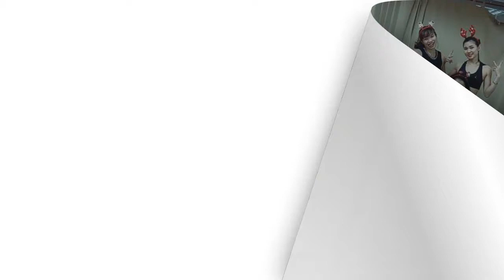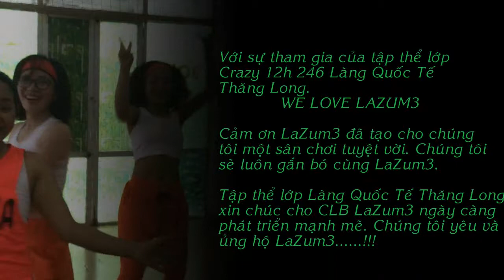Lamita là la to lên | Lớp 12h tại Làng Quốc tế Thăng Long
Combo 3 khóa học nhảy zumba online với Lamita sẽ giúp bạn:
Đăng ký ngay hôm nay để đánh bay lớp mỡ tại đây:

GÓI BÀI TẬP FEEL IT TẬP ONLINE MỌI LÚC MỌI NƠI - TRÌNH ĐỘ CƠ BẢN
GÓI BÀI TẬP FEEL IT TẬP ONLINE MỌI LÚC MỌI NƠI - TRÌNH ĐỘ NÂNG CAO
SIÊU COMBO TRỌN GÓI 5 GIÁO TRÌNH NHẢY GIẢM CÂN SIÊU ƯU ĐÃI - FROM LAMITA WITH LOVE

LAMITA FITNESS - Nơi đam mê hội tụ

Lamita Fitness là thương hiệu đầu tiên và lớn nhất tại Việt Nam về chương trình tập luyện, được thiết kế dành riêng cho người Việt
Vòng eo thon gọn đã bị cướp đi bởi lớp mỡ bụng dày đặc.
Áp dụng chế độ ăn kiêng thì quá khó khăn với bản thân mình.
Vậy làm sao để đánh tan lớp mỡ thừa trong thời gian nhanh nhất???

Hãy đến ngay với khóa học online nhảy Zumba với phương pháp vừa học vừa nghe nhạc hay, vừa quẩy được cùng lũ bạn mà vẫn đảm bảo eo thon dáng đẹp.

💢Lamita Fitness - Hệ thống phòng tập vũ đạo trực thuộc Lamita Holding💢